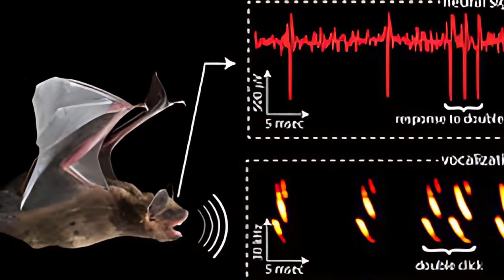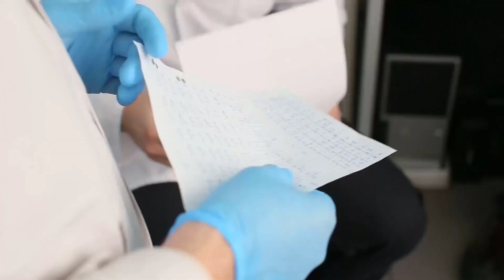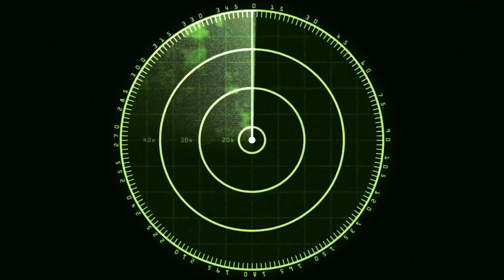Scientists Discovered a Giant Bat Off the Coast of Oregon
In one of the most unexpected scientific discoveries of the century, marine biologists have uncovered something that defies everything we thought we knew about bats—off the wild and windswept shores of Oregon.

This isn’t just another species cataloged into our ever-growing library of biodiversity. This is a bat like no other—one that lives not in forests or caves, but along the ocean’s edge. One that hunts fish instead of insects. And one that has been hiding in plain sight for perhaps thousands of years.

Welcome to the story of Lasiurus oregonensis giganteus —the giant coastal bat of Oregon.